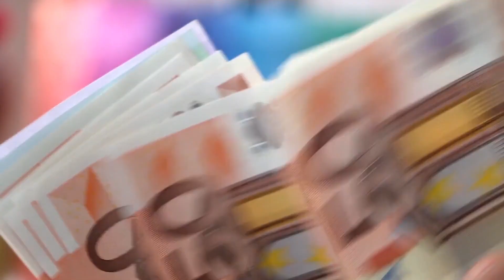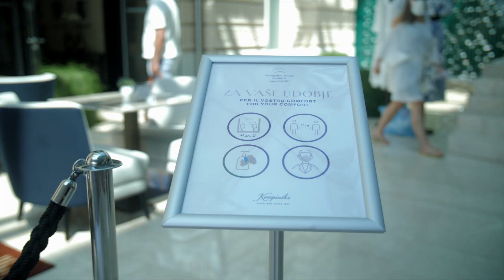Zdravstveno osebje na petzvezdičnem oddihu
slovenskenovice.si